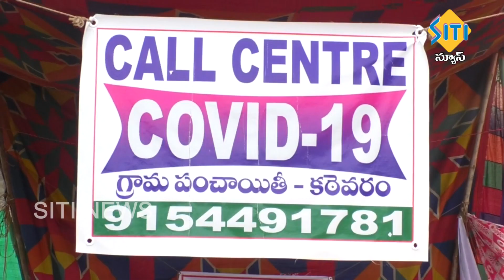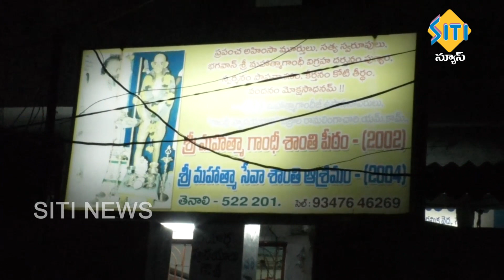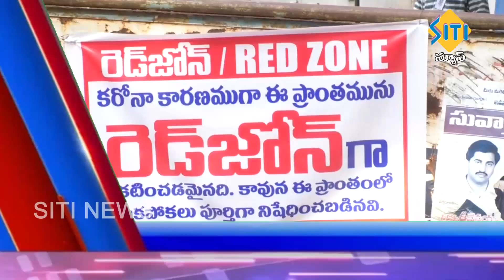TENALI SITI NEWS 14 06 2020 10 PM NEWS PART 2